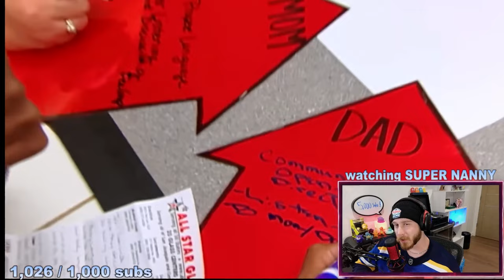This Wild 5 Year Old Tormented His Entire Family!! (SUPERNANNY USA)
Check out the original: The Newton Family - Season 2 Episode 17 | Full Episode | Supernanny USA